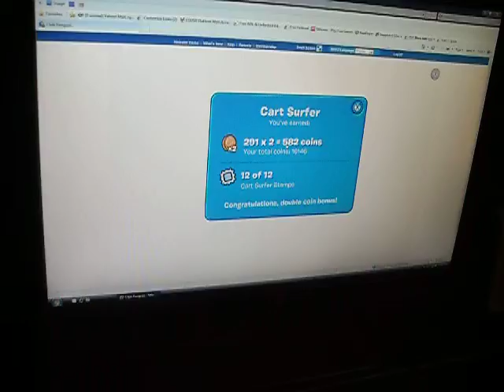Over 500 Coins on Cart Surfer!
I get all the stamps on cart surfer, then i get double the coins!